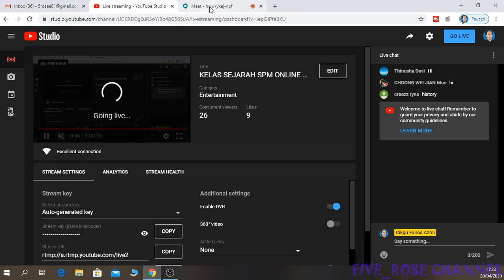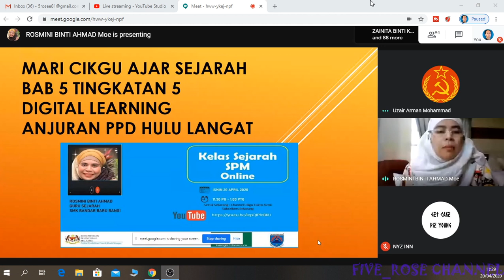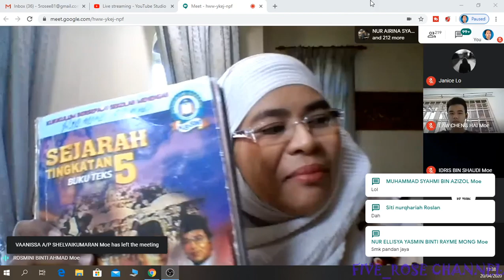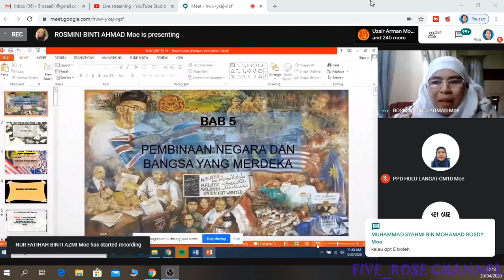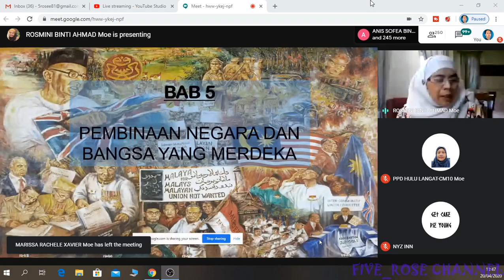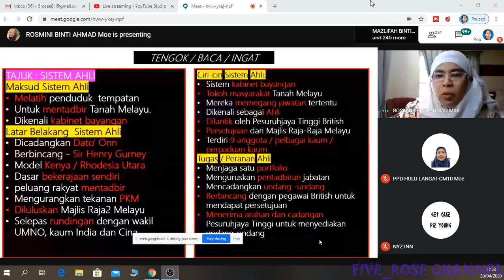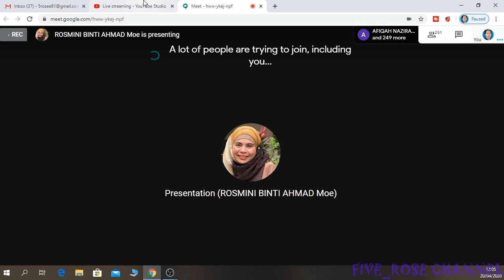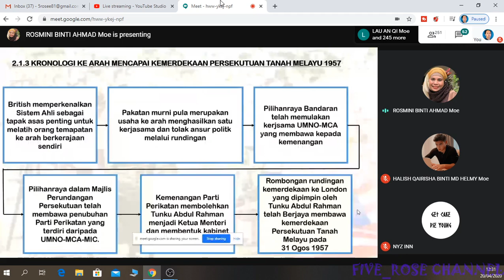KELAS SEJARAH SPM ONLINE BERSAMA CIKGU ROSMINI BINTI AHMAD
JOM BELAJAR SEJARAH SPM ONLINE BERSAMA CIKGU ROSMINI BINTI AHMAD

Tarikh  : 20 April 2020 ( ISNIN )
Masa    : 11.30 Pagi - 1.00 Tgh
Tajuk    : Bab 5 ( Pembinaan Negara dan Bangsa Merdeka)